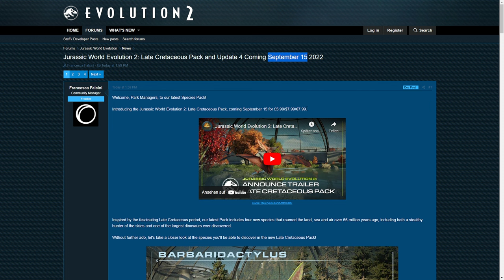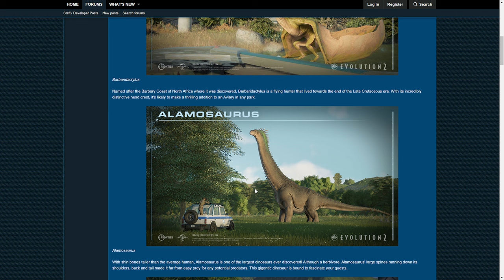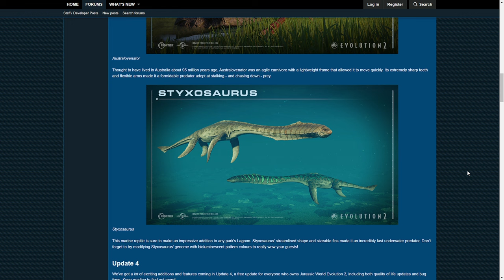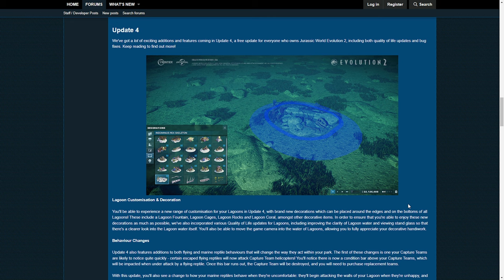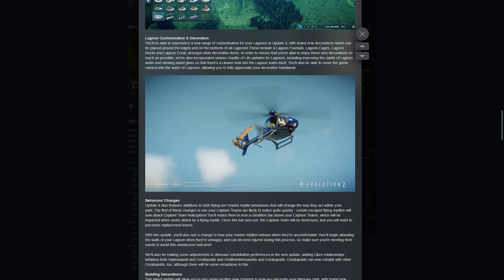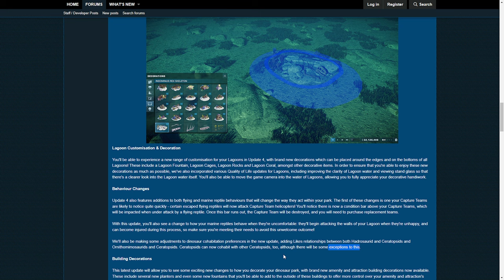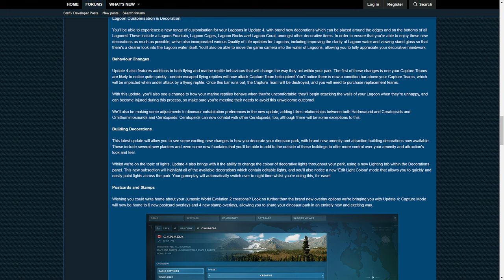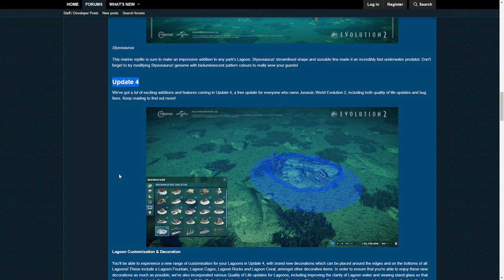ALLE INFOS ZUM NEUEN DLC & KOSTENLOSEN UPDATE 4! - Jurassic World Evolution 2 News